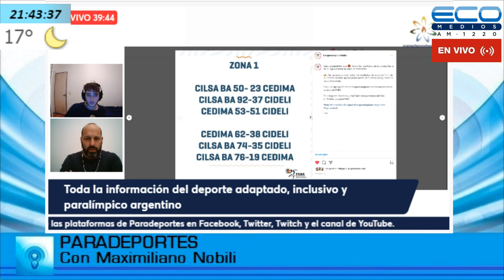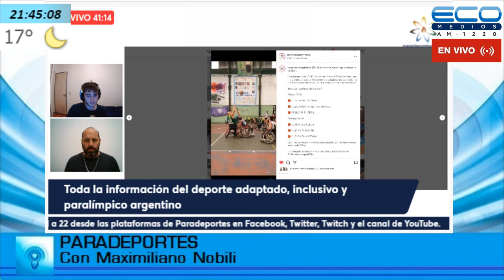PARADEPORTES con Maximiliano Nobili 13-4-2022